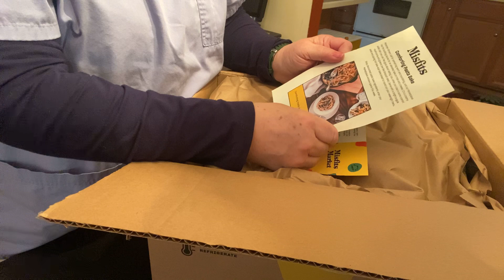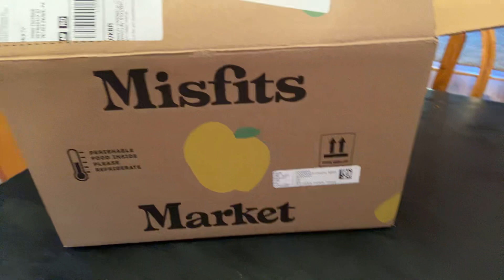Misfit Markets Unboxing 1/21/21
Come check out this yummy home delivery of organic fruits and vegetables.

There was a recipe card.   Oopsie.  I was so upset about not getting my cabbage. :-(

Misfitsmarket.com